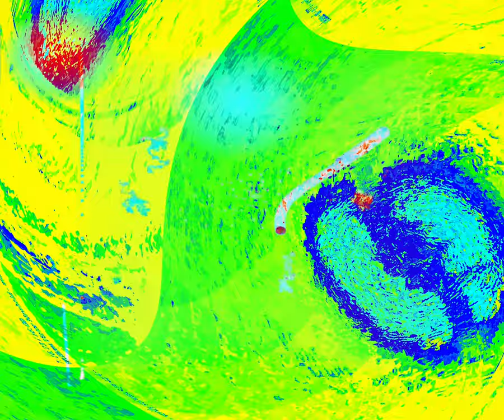[EPILEPSY WARNING] Movie 24 03 15 01h56m26s